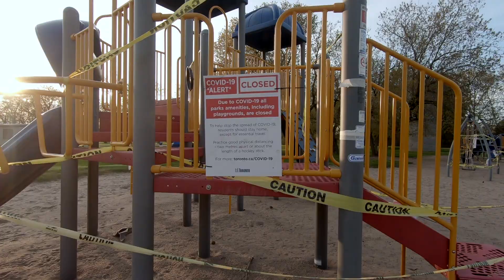An Evening Walk | Summertime | Toronto | Canada | with Hello.Sayani